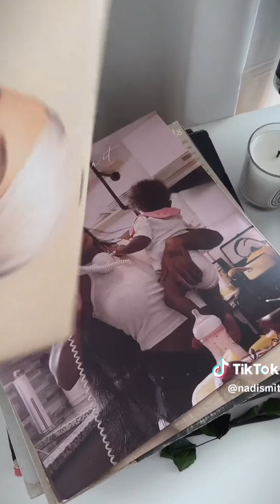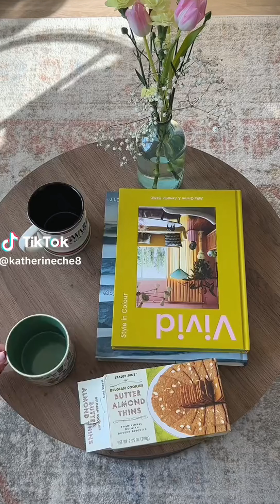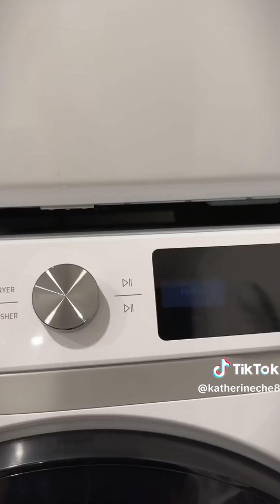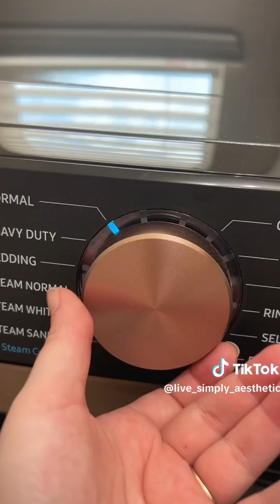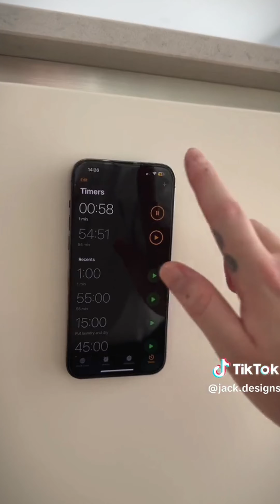19 Minutes of Total Satisfaction | Cleaning 🪣🫧 | ASMR Sounds ✨ TikTok Compilation 💗 Pt. 02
Hey, y'all! 💐 I hope you enjoyed this ASMR video. Tell me here in the comments and leave your like. 😉

👉🏻 Check out the watermark to spot the copyright ownership. I encourage you to follow them.

👉🏻 This video was made purely for entertainment and inspiration.

Hey everyone, just a heads up: Cleaning Enthusiasts doesn’t fully own all the material in this video. The stuff belongs to different people or organizations who deserve credit.

19 Minutes of Total Satisfaction | Cleaning 🪣🫧 | ASMR Sounds ✨ TikTok Compilation 💗 Pt. 02
19 Minutes of Total Satisfaction | Cleaning 🪣🫧 | ASMR Sounds ✨ TikTok Compilation 💗 Pt. 02
19 Minutes of Total Satisfaction | Cleaning 🪣🫧 | ASMR Sounds ✨ TikTok Compilation 💗 Pt. 02

organizer pink stuff supplies gadgets motivation cleaning motivation aesthetic kitchen aesthetic bathroom scrubbing sound brushing dyson smart home home gadgetsd refill restock organizing cleaning clean ocd asmr tiktok tiktoks satisfying fridge containers mini fridge food candy thatgirl aesthetic tik tok songs tingles relaxing fun kitchen bathroom living room sheets rug sink shower scrub daddy mommy clean aesthetic asmr supplies sink scrub chill time grocery grocery haul